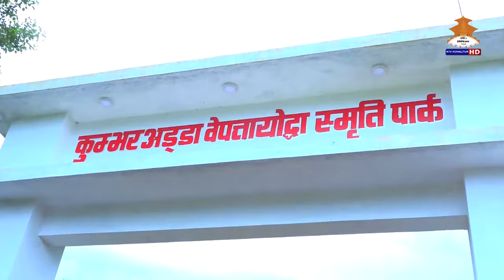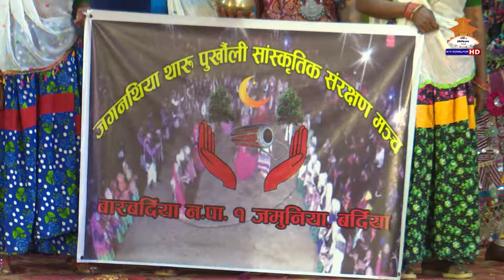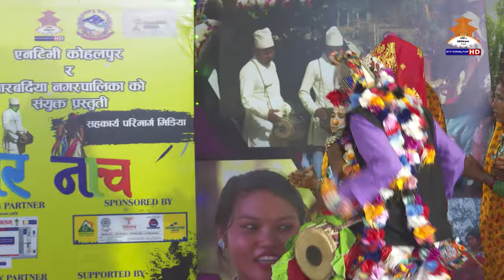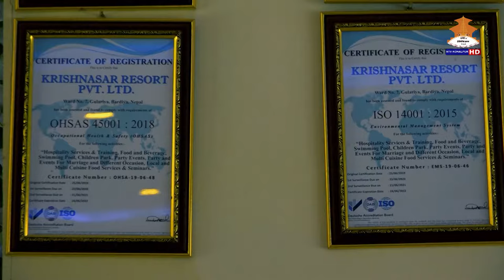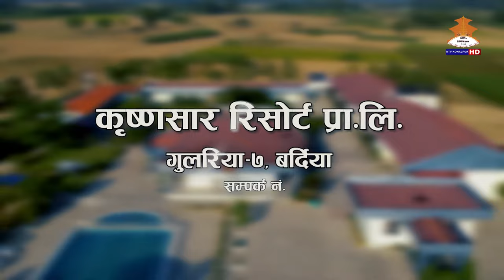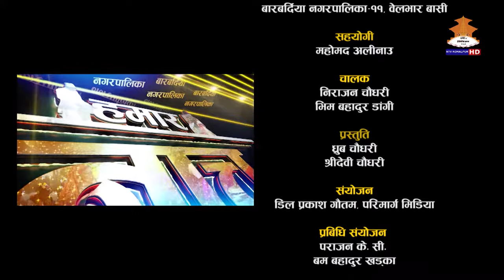हमार नाच || थारु रियालिटी शाे || HAMAR NAACH || EP 1